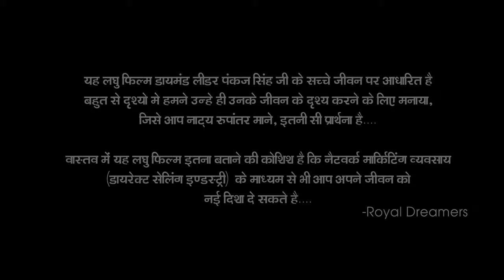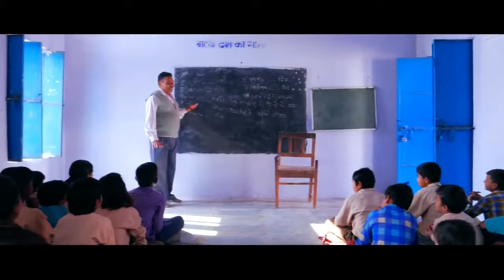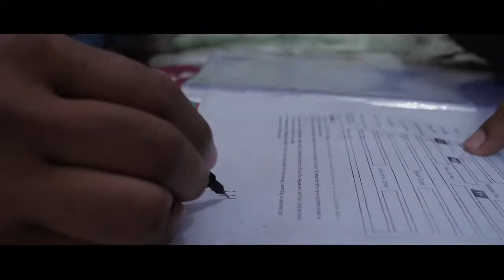Safe shop diamond Pankaj Singh Documentary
SAFE SHOP DIAMOND MR. PANKAJ SINGH KUNTAL
RPF CONSTABLE IN BANDIKUI
Diamond Pankaj Singh || Safe Shop Network Marketing